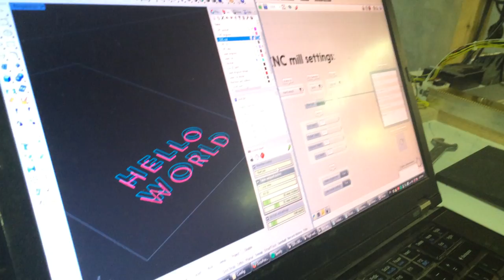ultra DIY CNC mill - first cut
A cnc machine with self made rack and pinion and linear guides. Self made spindle assembly with multicoptor motor. Latest experiment in the fabricatable machines development.